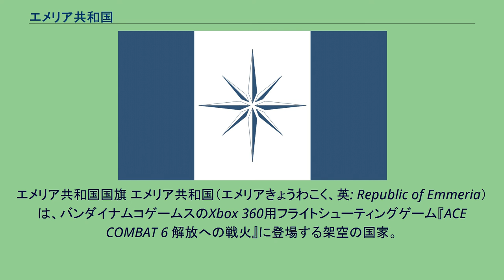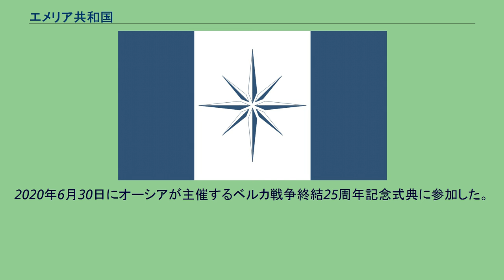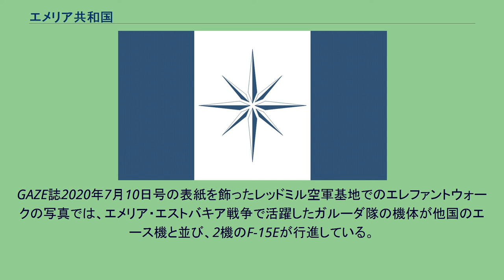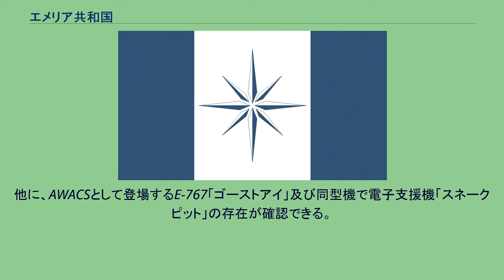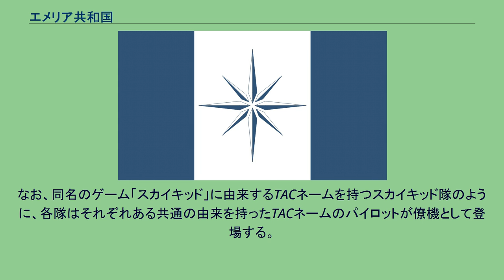エメリア共和国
エメリア共和国国旗 エメリア共和国（エメリアきょうわこく、英: Republic of Emmeria）は、バンダイナムコゲームスのXbox 360用フライトシューティングゲーム『ACE COMBAT 6 解放への戦火』に登場する架空の国家。
エメリア共和国は、エースコンバットシリーズのストレンジリアル世界に存在する国家のひとつである。
『エースコンバット6』において主人公のタリズマンが所属する国家で、エストバキア連邦の侵略に反攻する。
アネア大陸の中部から海峡を挟んで大陸西方のケセド島までの西部を領土とする共和制国家である。
東はエストバキア連邦と国境を接し、北西はノルデンナヴィク王国と接する。
北は北極海、南はフォスカム海、ケセド島の西はユージア洋に面する。
アネア大陸に存在する3ヶ国の中で最も国土面積の広い国家である。
人口は2013年時点で1億1千万人。
高い経済力を有する豊かな国で、軍事的にも世界有数の能力を誇る。
中世時代におけるエメリアは王政国家だった。
古来よりグレースメリアは恵まれた土地であり、土地の支配権を巡って複数の諸侯が争いを繰り広げていた。
その為、グレースメリアは荒廃し治安は悪化。
王権は失墜した上諸外国からも侵略を受け、エメリア王国は危機的状況に陥った。
この状況へ対処したのが英雄王アウレリウス二世である。
味方の士気向上を目的に、アウレリウス二世はアネア大陸に伝わる古代神話に登場する戦神の「金色の巨人」をモチーフにした「金色の王様像」を作らせた。
この王様像を擁した部隊は常勝を誇り、次第に敵は王様像を見るだけで戦意を喪失し、戦わずして敵を下すことも増えていった。
最終局面ではアウレリウス二世が自らエメリアの諸侯たちを説得して国内を治めることによって諸外国の付け入る隙を封じ、争いに終止符を打ったという。
時期は不明ではあるがエメリアは共和制に移行した。
共和制移行の際の新国家樹立宣言の際には、アウレリウス二世の逸話が引き合いに出されている。
共和制への移行に伴い、エメリアはグレースメリアへ遷都した。
1999年に地球に落着し各地に大きな被害をもたらした小惑星「ユリシーズ」だが、アネア大陸の諸国はその落着の可能性の浮上が遅れたことから、ユージア大陸のストーンヘンジのような迎撃策をとることができずにいた。
アネア大陸諸国では国際天文学連合（IAU）とストーンヘンジを擁するFCU（中央ユージア連合）に対する不満の声が高まりを見せ、大規模なデモに発展しつつあった。
この状況下において、旧王族であり、アウレリウス二世の末裔に当たるアルベルト・ローレンス卿はグレースメリア城の地下を始めとする各所に避難民収容用のシェルターを設置することを提案する。
これをエメリア政府は全面的に支援し、保有する航空機や船舶を用いた人員輸送、人道的な国際機関などへの要員派遣を行うことを表明。
各国もこれに倣い、国連加盟国だけで約160か所のシェルターが設置されることとなる。
特に、グレースメリア市内には16ヶ所のシェルターが設置され、その収容規模は合計で約20万人に達する。
この数字はオーシア連邦の首都、オーレッドに次ぐものとなっている。
ユリシーズの破片は主に東のエストバキア連邦に落着し、大きな被害を出すこととなる。
これと対照的に、エメリア共和国では自国内の被害は小さかったことから、2000年からエストバキアに対するユリシーズ復興援助政策を開始した。
しかしその後エストバキア国内での軍閥間の争いが激化し、エメリア政府は援助政策を一時的に凍結した。
2007年4月、エストバキア国内でリエース派統一戦線（LUF）が旧政府に代わり旧首都を含むエストバキア西部を統率。
そこでエメリア政府はこのLUFが進めていた復興支援政策を援助する形で、凍結していた援助政策の再開を決定。
エストバキアへの物資等の支援を開始した。
しかしLUFはエメリアからの支援をもとに次第に敵対する勢力の排除をはじめた。
特にLUFの支配に対して反対の姿勢を示していた都市グレジーナにおいては、LUFによる弾圧によりおよそ20万人が死亡するという未曽有の大惨事を引き起こした。
2010年にエメリア政府はLUFへの支援を打ち切ったが、すでにその時にはこの弾圧がきっかけとなったLUFと各軍閥間での内戦が発生しており、6年もの間続くこととなった。
それゆえエメリアのLUFに対する復興支援政策は「無計画な支援」とよばれ、エストバキアとの間に大きな溝を作ってしまった。
2020年6月...